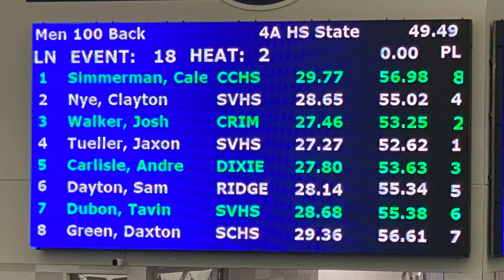Josh Walker - 100 Back - Utah 4A State Championships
Personal Best time 53.25